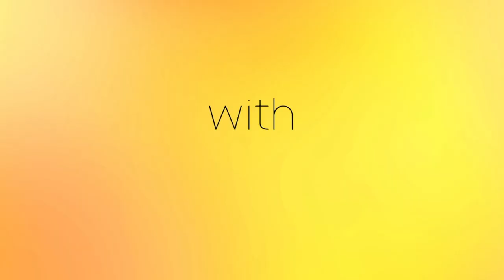How To Tapered Cut on Kinky Curly Synthetic Wig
This video I am showing how to cut a kinky curly synthetic wig into a tapered fro. Watch me transform this wig. I love how she turned out, hope you do too! I got this wig from Amazon. Even after I cut it and got rid of all the loose hair I had no problems with shedding andddd since it’s not touching my neck I don’t have to deal with that awful tangled up mess that happens in the back of synthetic wigs.

º S U B S C R I B E

º I N S T A G R A M

º S N A P C H A T